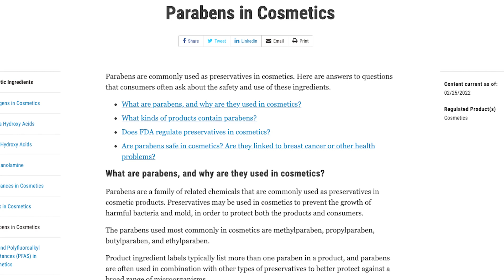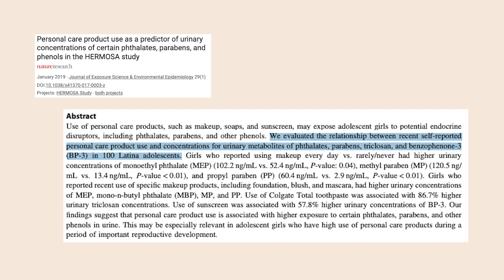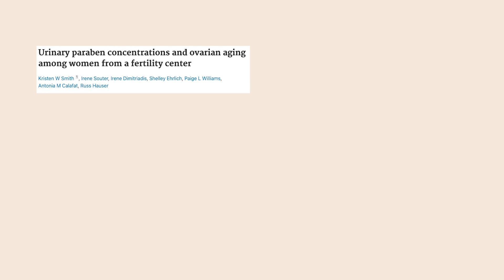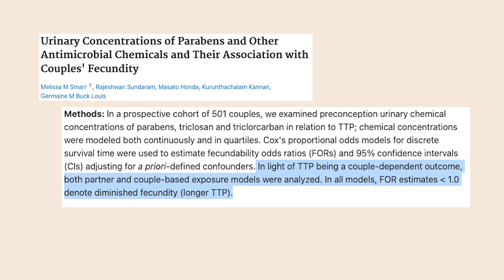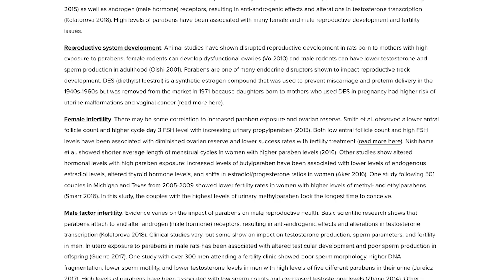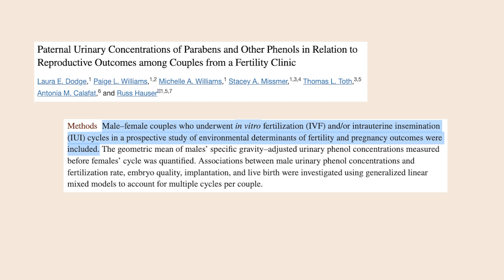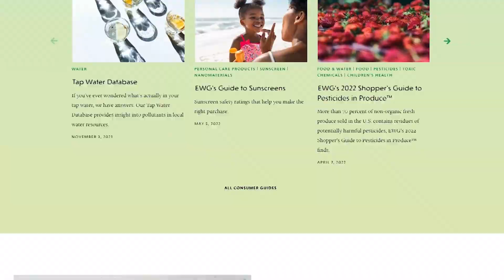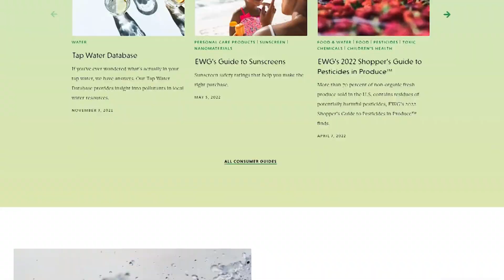Learn How Parabens Impact Your Reproductive Health with Tips to Decrease Exposure - Dr Lora Shahine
Endocrine disruptors can affect egg health, sperm health, and fertility, and this video teaches you all about parabens. I go through the history of parabens, where you can find them, types of parabens, and studies about parabens affecting fertility.

The Paraben Paradox: Safe Preservative or Fertility and Health Toxin?

Chapters:
0:00 Intro
1:01 Parabens
2:24 Welcome message
2:55 What products contain perabens?
3:30 Foods
4:05 Types of parabens
4:57 HERMOSA study
5:36 Parabens and fertility?
6:13 Parabens and female infertility?
7:01 Other aspects of female reproductive health?
7:23 Parabens and infertility?
8:11 Parabens blog post
8:22 Male factor and parabens
8:56 Parabens and fertility treatments?
9:18 Parabens and fertility treatment outcomes
9:42 Parabens and pregnancy
10:35 Be aware
11:28 In conclusion
12:31 How to decrease the exposure of parabens?
13:20 Outro